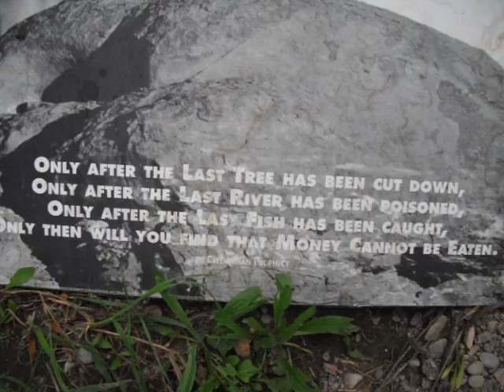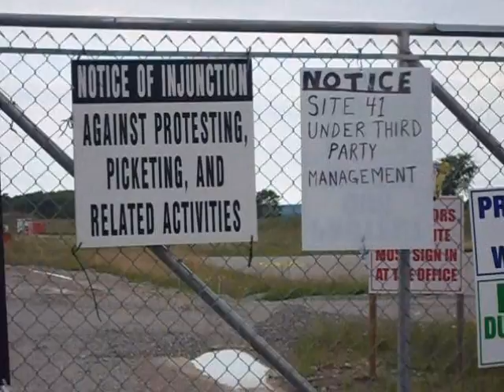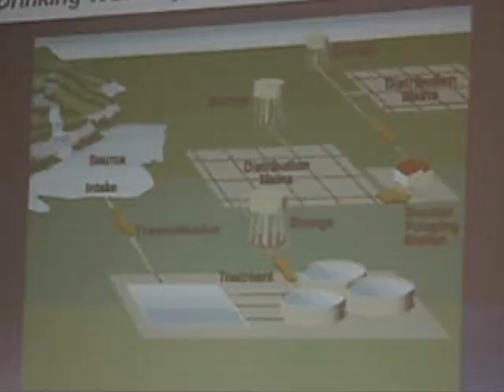Simcoe Region Chapter of the Council of Canadians in Review 2009 to 2011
Posted May 13, 2011 - A collection of clips filmed and edited by Marianne Else, contact person for the Simcoe Region Chapter of the Council of Canadians since its inauguration November 2009 - it covers Dump Site 41 in various ways, as it was the impetus to start the Chapter. Then there are clips of interviews with Vicky Monague who started the native camp across from Dump Site 41; Gord McKay - ZERO WASTE SIMCOE now Mayor of Midland , Stephen Ogden who fought against Dump Site 41 for over 25 years and still the MOD FLOW has not been made available; Garfield Dunlop at a Site 41 dinner talking about drinking water; Gord Miller, Environmental Commissioner of Ontario at the Rotunda at the Barrie City Hall bringing many representatives of NGO's together to hear how to help him and each other; Ron Baumgart of the Water Department of the City of Barrie talking about tap water; and some pictures from the first ECO FEST in 2010 and a clip from the Transition Barrie Tent with young singers also at ECO FEST 2010- thank you everyone who helped for this time to make Simcoe County a place where stewardship of our environment is taken seriously. This all led to the Chapter focusing now on TAP WATER and BOTTLED WATER this year - We had a grant from the Rotary Club in Barrie that enabled the Chapter to have graduating students of Georgian College do a study on tap water and bottled water - called "Tapped Out" which will be presented BY THEM at ECO FEST this year on Saturday June 11 2011. .We have also begun to make presentations about WATER BOTTLES and related issues to both high and elementary schools in our area! .Over the summer we will have ECO documentaries shown at the Barrie Public Library once a month with discussions afterwards, on the second Wednesday of the month at 7 pm. on June 8, July 13, and Aug 10, 2011. The first meeting in the Fall is on Sept 14, 2011 also at 7 pm at the Library where we will plan the coming year. Please join us - the work is very satisfying.